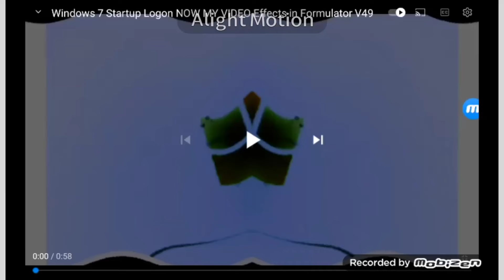Windows 7 Startup Logon NOW MY VIDEO Effects in G Major 1512